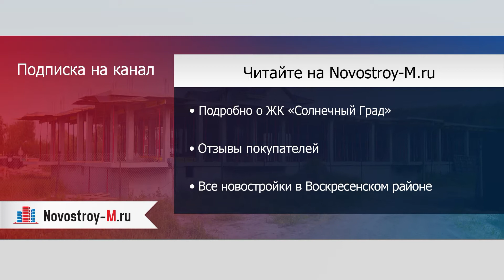ЖК «Солнечный Град»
Отзывы покупателей новостройки можно прочитать на форуме ЖК «Солнечный Град» на сайте Novostroy-M.ru